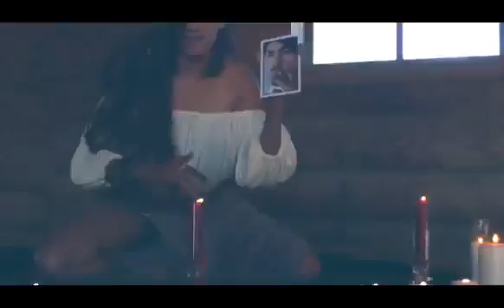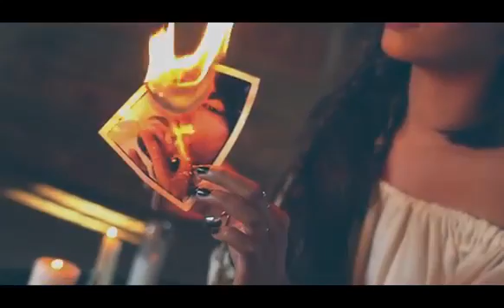Mere Baare Full Song Bohemia Latest Punjabi Songs Speed Records Playit